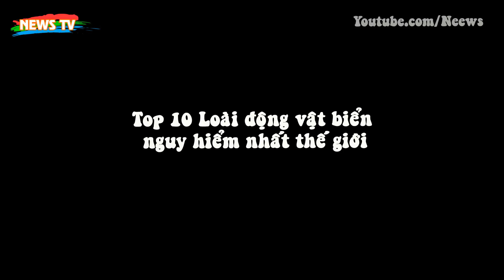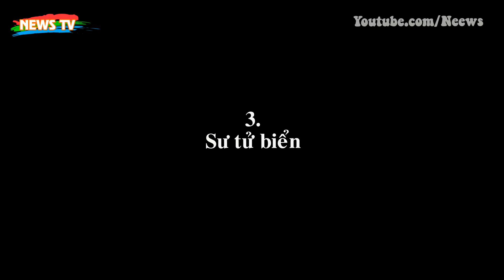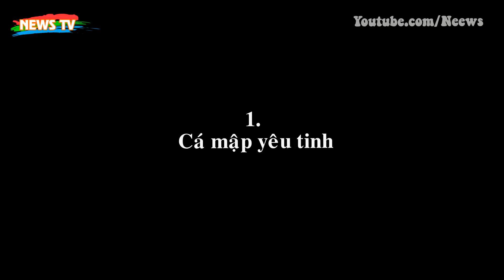10 Loài động vật biển nguy hiểm nhất thế giới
[News TV] - Đại dương là một nơi đáng sợ. Chúng ta mới mới chỉ khám phá chưa đầy 5% đại dương cho đến nay. Đó là huyết mạch của hành tinh chúng ta, bao gồm hơn70% bề mặt trái đất. Chúng ta thậm chí không hề biết những gì ẩn dưới đáy biển xanh này.
10. Cá quỷ Anglerfish
9. Sứa hộp Cubozoa
8. Cá mập trắng
7. Cá sấu nước mặn
6. Hải cẩu báo
5. Sinh vật biển không xác định
4. Cá nhám mang xếp
3. Sư tử biển
2. Cá chình bồ nông
1. Cá mập yêu tinh